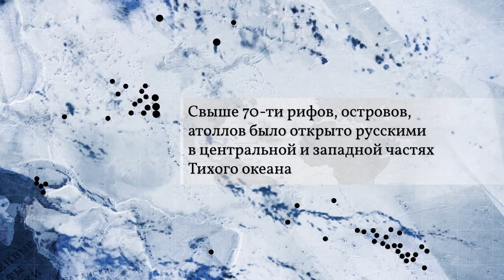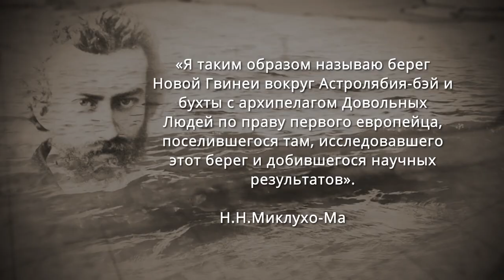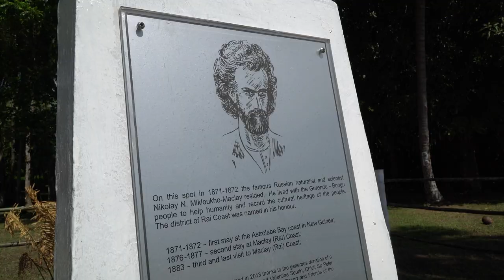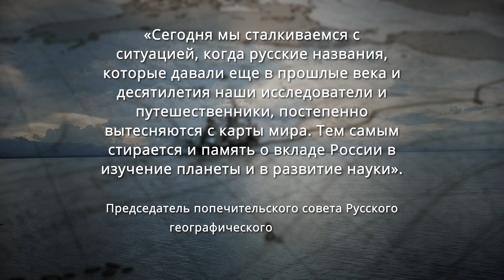Русские названия географических объектов в Океании.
Видео включает:
01:00 - 01:30
Испанская экспедиция во главе с Ф. Магелланом. Первое кругосветное путешествие в первой половине 16-го века.

01:50 - 02:22
Первое в российской истории кругосветное путешествие И.Ф. Крузенштерна и Ю.Ф. Лисянского на шлюпах «Надежда» и «Нева» в 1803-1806 гг. Риф Нева, риф Крузенштерна, Остров Лисянского.

02:24 - 02:44
В 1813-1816 гг. экспедиция М. Лазарева на корабле «Суворов». Атолл Суворова в северной группе островов Кука.

02:46 - 03:32
В 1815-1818 гг. кругосветная экспедицию лейтенанта О. Коцебу на бриге «Рюрик». Остров Румянцева, атолл Спиридова, атолл Рюрик, атолл Крузенштерна, атолл Кутузова (Утирик), атолл Суворова (Така).

03:33 - 03:43
Вторая кругосветная экспедиция О. Коцебу на шлюпе «Предприятие». Остров Предприятие.

03:43 - 04:36
Экспедиция Беллинсгаузена и Лазарева на шлюпах «Восток» и «Мирный» 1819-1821 гг. Атолл Беллинсгаузена, атолл Моллера, остров Аракчеева. Всего в архипелаге Туамоту было открыто и описано тринадцать атоллов. Беллинсгаузен даже дал архипелагу второе название – «Острова Россиян».

04:37 - 05:10
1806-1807 гг. кругосветное плавание Л. Гагемейстера на шлюпе «Нева». Это было первое российское судно, посетившее Австралию.
Второе кругосветное плавание на шлюпе «Кутузов». Путешественник посетил Маршалловы острова в Микронезии.
Третье кругосветное путешествие на шлюпе «Кроткий».
Атолл Меншикова, атолл и Гагемейстера.

05:11 - 05:36
1826 г. начало экспедиции Ф. Литке на шлюпе «Сенявин». Острова Сенявина, остров Литке.

05:38 - 07:29
Великий русский путешественник, ученый-гуманист Н. Н. Миклухо-Маклай. Исследования в Меланезии, Полинезии и Микронезии. Во время посещения путешественником на корвете Витязь северо-восточной части Новой Гвинеи, а особенно залива Астролябия, на карте этого региона появилось около 50-ти новых географических названий.
Пролив Витязь, Гавань Константина, мыс Уединения (мыс Гарагасси), архипелаг Довольных людей, пролив Изумруд, пролив Великой княгини Елены, Берег Маклая.

07:30 - 07:48
После установления немецкого колониального господства в этой части Новой Гвинеи большинство русских топонимов было переименовано. Во времена австралийского правления некоторые географические объекты также получили новые названия. Берег Маклая сейчас на картах именуется как Рай Кост (Берег Рай).

07:49 - 08:07
Советские экспедиции в Океанию, в частности, на Берег Маклая, в 1971 и 1977 годах. Затем, вплоть до 21-го века, комплексные российские научно-исследовательские экспедиции в Папуа-Новой Гвинее не проводились.

08:09 - 08:53
2017 год, «Миклухо-Маклай XXI век. Берег Маклая». Первая в новейшей истории России и в 21-ом веке экспедиция ученых Российской Академии наук в Папуа-Новую Гвинею под руководством потомка и полного тезки исследователя - Н.Н. Миклухо-Маклая.

08:55 - 09:19
2019 год, вторая экспедиция Миклухо-Маклая-младшего на Берег Маклая. Деревня имени Маклая.

Русские названия географических объектов, открытых выдающимися отечественными мореплавателями, есть в любом уголке нашей планеты. В том числе есть они и в Океании, с островным миром которой Россия имеет прочные исторические и научные связи на протяжении более чем двухсот лет. История изучения этого региона отечественными мореплавателями поражает своей величественностью и масштабом. Только в одной Океании было открыто свыше 70 географических объектов, получивших русские названия. Работа, проделанная командой Фонда им. Миклухо-Маклая под руководством Н.Н. Миклухо-Маклая-младшего по выявлению русских географических названий на карте Океании, – это еще один шаг к возрождению преемственности исследований Океании российскими учёными, к сохранению бесценных памятников мирового исторического и географического наследия, восстановлению русских названий географических объектов на карте мира. По итогам исследовательской работы, проделанной Н.Н.Миклухо-Маклаем-младшим на о.Новая Гвинея, а также разысканий в архивах Австралии в период научно-исследовательских экспедиций 2017 и 2019 гг. и работе команды Фонда им. Миклухо-Маклая в архивах России,  подготовлена таблица с точными данными о названиях и местоположении географических объектов, открытых отечественными исследователями и мореплавателями в Океании. В таблице представлен 71 географический объект, открытый россиянами со времен кругосветного путешествия И. Ф. Крузенштерна и Ю. Ф. Лисянского до экспедиций, организованных Фондом им. Миклухо-Маклая в 2017 и 2019 гг. при участии ученых РАН. Таблица подготовлена на основе тщательно проверенной информации. Она сможет быть использована для создания нового Атласа мира, что, несомненно, облегчит восстановление русских названий на географических картах Океании.

Производство: Фонд им. Миклухо-Маклая, Россия
Режиссёр: Николай Миклухо-Маклай-младший
В рамках образовательно-просветительского проекта "Россия и Океания XIX-XXI вв." при поддержке Фонда президентских грантов.